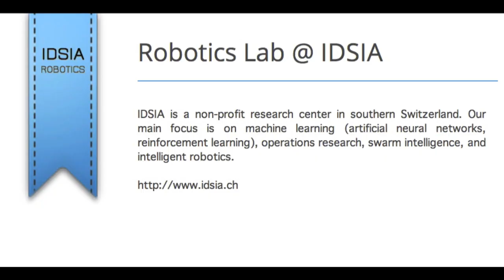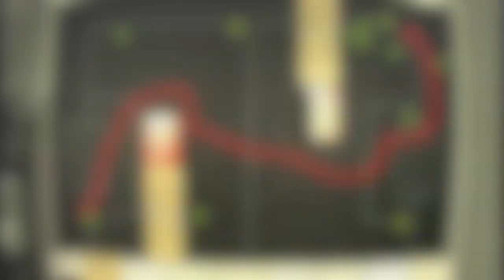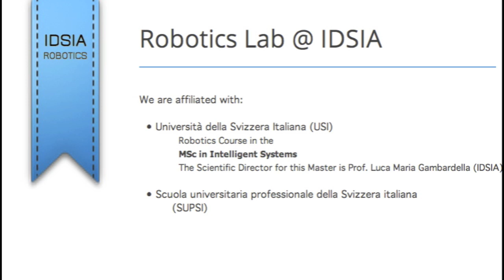IDSIA Robotics Lab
Presentation of the IDSIA Robotics Lab for the EU Robotics Week 2011.

IDSIA (Istituto Dalle Molle di Studi sull'Intelligenza Artificiale is a non-profit oriented research institute for artificial intelligence, affiliated with both the Faculty of Informatics of the University of Lugano and the Department of Innovative Technologies of SUPSI, the University of Applied Sciences of Southern Switzerland. We focus on machine learning (artificial neural networks, reinforcement learning), optimal universal artificial intelligence and optimal rational agents, operations research, complexity theory, and robotics. IDSIA is situated near Lugano, a lakeside city in the Italian-speaking canton of Ticino, a region of Switzerland well known for its warm climate and outstanding scenery.